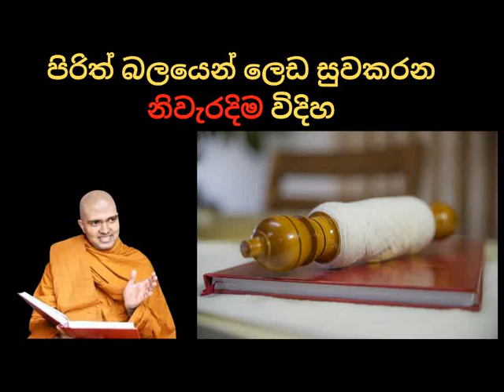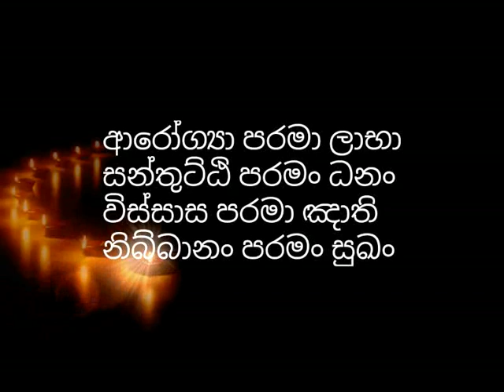පිරිත් බලයෙන් ලෙඩ සුවකරන නිවැරදිම විදිහ ගැන භික්ශුවක් හෙලිකල රහස්- walpola gothama thero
වල්පොල ගෝතම හිමි

බුදු ගුණ, බුදු ගුණ ගාථා, කවි, පිරිත්, බුදු ගුණ කර්මස්ථාන, කරණිය මතත, රතන, මහා මංගල, තුන් සුත්‍ර, ඉති පි සෝ භගවා, අරහං, සම්මා සම්බුද්ධ, විජ්ජා චරණ සම්පන්න, සුගතෝ, ලෝකවිදූ, අනුත්තරෝ පුරිස ධම්ම සාරති, භගවා, උපාලි ගෘහපති